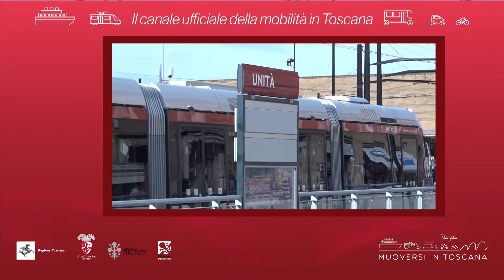Muoversi in Toscana - Edizione delle 20 del 27 gennaio 2019